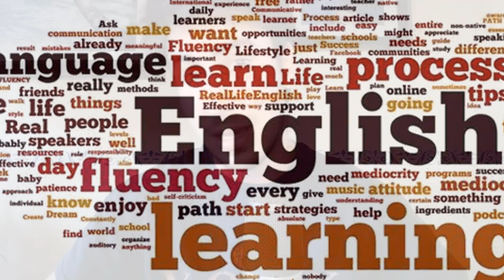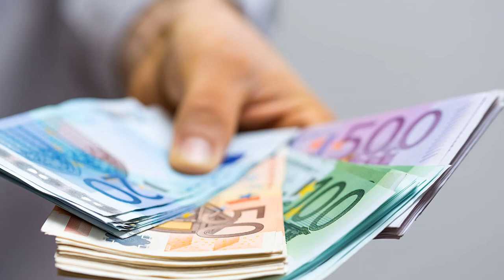15 castellanismes que MATARAN el català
La llengua catalana es troba en una situació complicada a causa de la disminució substancial de persones que l'empren habitualment i de l'empobriment lèxic, sintàctic i morfològic que pateix a causa de la pressió del castellà i, més indirectament, de l'anglès. Per tant, aquest vídeo és crucial per tergiversar aquest escenari i, consegüentment, poder recuperar alguns mots i expressions que substituïm pel castellà. Som-hi, lletraferits!

NOVETAT IMPORTANT: M'he creat un canal de Mecenatge a a l'Aixeta perquè, qui vulgui i pugui, m'ajudi a poder seguir fent vídeos de divulgació del català. Des de només 1,5€ al mes, em pots ajudar a fer més vídeos i a millorar la seva qualitat. El meu objectiu és arribar als 60 mecenes: em dones un cop de mà?

No oblideu de SUBSCRIURE-US al canal i d'activar la campaneta per rebre un avís de quan penjo un nou vídeo. Si COMPARTIU el vídeo aconseguirem que més gent conegui aquests refranys. I, si el vídeo t'ha sembla interessant, REGALA UN M'AGRADA per contribuir amb aquesta comunitat d'amants de la literatura.

Salut!